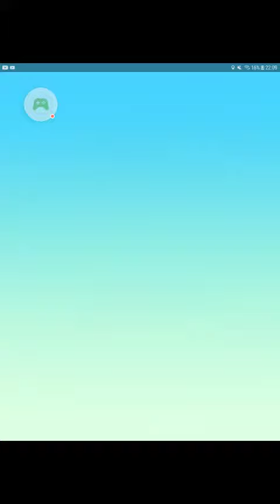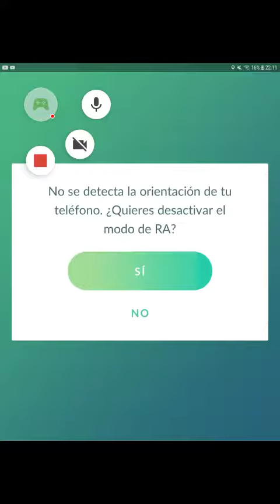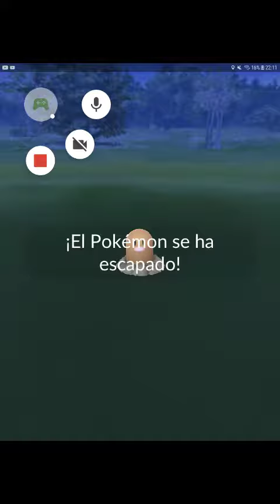hola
primer video pokemon go